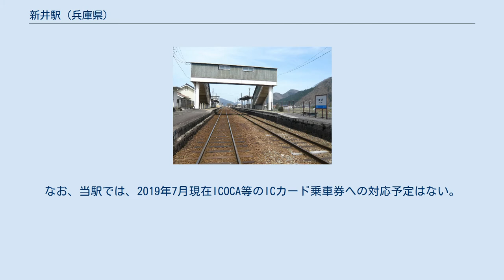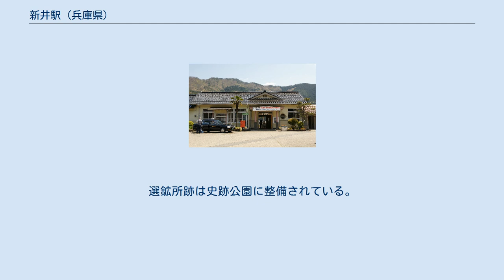新井駅 (兵庫県)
新井駅（にいえき）は、兵庫県朝来市新井字中川原にある、西日本旅客鉄道（JR西日本）播但線の駅である。
 かつては隣駅の生野駅と並んで急行「但馬」の停車駅であったが、廃止後は、優等列車通過駅となった。
生野駅と竹田駅が特急「はまかぜ」の停車駅に昇格したのとは対照的である。
 えちごトキめき鉄道妙高はねうまラインにある「新井駅 (あらいえき)」が信越本線に属していた時にはこれと区別するため、当駅発着の乗車券には「（播）新井」と表記していた。
 生野側よりホームを望む 青倉側よりホームを望む 相対式ホーム2面2線を持ち、交換設備を有する地上駅。
駅舎は和田山方面行きホーム側にあり、反対側の寺前方面行きホームへは跨線橋で連絡している。
福崎駅管理の簡易委託駅で、窓口が設置されているが、早朝と夕方以降は無人となる。
なお、当駅では、2019年7月現在ICOCA等のICカード乗車券への対応予定はない。
かつて2面3線を有していたが、1線は撤去された。
 駅舎と1番のりばの上屋には「明治34年8月」表記の建物財産標が付けられている。
2000年当時、山陽鉄道の社紋の入った瓦が駅舎に使われていた。
当初は単純な切妻屋根だったが、1937年(昭和12年)の改修で現在の姿になった。
以前は、ワンマン列車は、改札口で切符を渡すように言っていたが、現在は、運賃箱に入れる形式に変わっている。
 1・2番線とも、普通列車が1-2時間に1本発車する。
 1957年（昭和32年）までは神子畑選鉱所との間に鉱山鉄道が引かれていた。
選鉱所跡は史跡公園に整備されている。